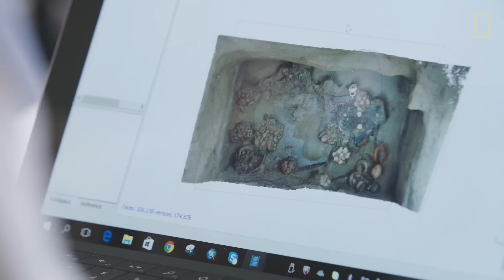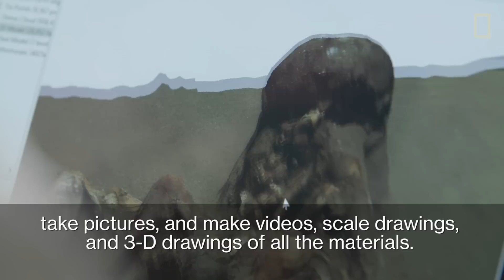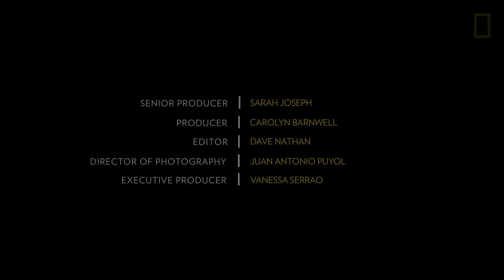How 3-D Imaging Helps Archaeologists Preserve the Past | National Geographic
Archaeologist and National Geographic explorer Luis Jaime Castillo and archaeologist Carlos Wester are determined to protect the cultural heritage at the pyramid complex of Chotuna-Chornancap, which was built by the Sicán, or Lambayeque, over a thousand years ago on the north coast of Peru. They are using photography to produce 3-D models of the excavations and where water damage might occur, allowing them to help preserve the sites.

Archaeologist and National Geographic explorer Luis Jaime Castillo and archaeologist Carlos Wester have been working on the north coast of Peru for decades. They’ve focused on a large complex of pyramids called Chotuna-Chornancap, which was built by the Sicán, also known as Lambayeque, around A.D. 750. The pyramids were a seat of power for at least three civilizations: the Sicán, Chimú, and Inca. The latest major discoveries at Chotuna-Chornancap included the tomb of a priestess who was buried with a gold crown, silver jewelry, and a scepter. “We found the tomb of an elite member of the Lambayeque culture who represents one of the most important rulers we’ve known in this area,” says Wester.

Castillo and Wester are confident that there are decades more of archaeological discoveries to be made at the site, and there is a sense of urgency. “Are we in a hurry? Yes,” Castillo says. “Damage by water, looting, and encroachment are the biggest threat to archaeological sites all around the world,” says Castillo. Hundreds of sites have already been lost. Many of these sites may be small, but Castillo explains why they are still important to preserve: “The problem is that if we go this way, we will end up only having Machu Picchu and maybe Chan Chan and a couple of other very large sites. We want to know how the peasants lived. We want to know how agricultural fields were. We want to answer questions that go beyond how the rich and powerful were enjoying life.”

Today, technologies such as drones make it possible to survey large areas in a short amount of time, and even build models to assess possible site damage. Castillo received a grant from the National Geographic Society to use aerial photography to document El Niño's impacts on archaeological structures such as Chotuna-Chornancap on the north coast of Peru. Using high-resolution, photogrammetric 3-D models to create digital topography allows him to record and assess the extension, duration, and pace of El Niño's heavy rains and floods. Predicting how the water is going to flow makes it possible to try to divert it to protect archaeological sites. “The technical pictures that we can produce can help us do things we've never done before,” Castillo explained. Not only are they able to lay out their excavation units to get a useful bird’s-eye view and produce 3-D models of the excavations themselves, “we realized that the models and the pictures could actually allow us to help preserve the sites much better,” Castillo says.

There are many reasons why it’s important to study and preserve the past. Both Castillo and Wester are motivated by how archaeology can contribute to present and future society. Wester expressed, “The past must become a tool to improve the present, and if we don’t do this, then we are only looking for treasures, and that is not the purpose of archaeology,” says Wester.

GlobalXplorer° is a cutting-edge platform that empowers citizen scientists around the world to help reduce looting and encroachment at important archaeological sites—as well as discover and protect unknown sites—using satellite imagery. Find out how you can become part of the GlobalXplorer° community and make a difference, beginning with our first expedition in Peru, at GlobalXplorer.org.

Closed-captions are available on the video in English and Spanish.

Senior Producer: Sarah Joseph
Producer: Carolyn Barnwell
Editor: Dave Nathan
Director of Photography: Juan Antonio Puyol
Executive Producer: Vanessa Serrao